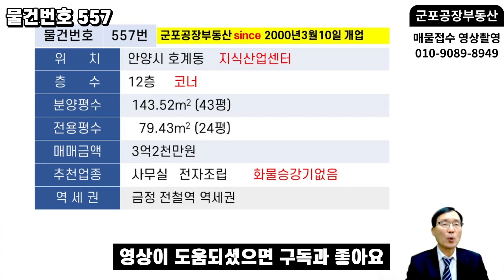557 군포 지식산업센터 매매 아파트형공장 금정역세권 군포공장 분양면적 43py 메3억2천만원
✔ 상호:인터넷공인중개사
✔ 대표: 오두환   등록번호 가3663-882

이번에 소개할 물건은 금정 전철역 앞에 있는
지식산업센터 매매 물건입니다
공장 부동산입니다
위치 안양시 호계동 층수 12층 코너입니다
분양 평수 43평 전용 24평 매매 금액은 3억 2천만 원
추천업종 은 사무실 전자조립 좋습니다
엘리베이터를 이용할 수 있습니다
금정 전철역 역세권 입니다
엘리베이터 입니다
복도입니다
내부를 살펴보시겠습니다
입주 바로 가능합니다
2 개면 이 창문 이라서 아주 좋습니다
대표 이 사실을 보시겠습니다
베란다를 보시겠습니다
비교적 깨끗합니다
사무실을 적극 추천합니다
전망이 좋습니다
화장실입니다
현황을 한 번 더 보시면서 궁금한 점이 있으시면
상단에 있는 전화번호로 물건 번호 557번 을
알려 주시면 자세히 설명을 들이겠습니다
알람설정 해 주시면 감사하겠습니다